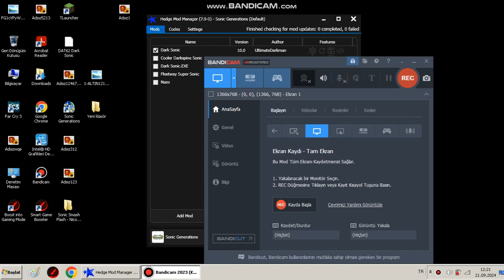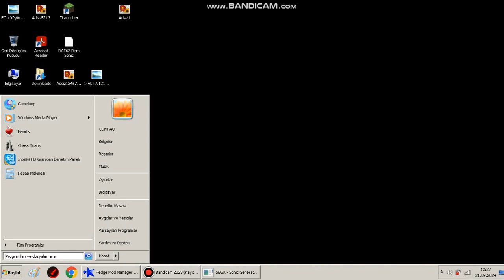Sonic Generations: Speed Highway (Dark Sonic) Mod